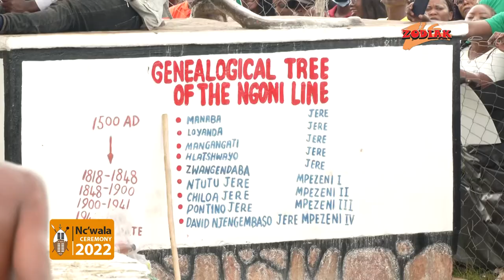NCWALA 2022 DOCUMENTARY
Insight into Ncwala 2022 from the Malawi side.